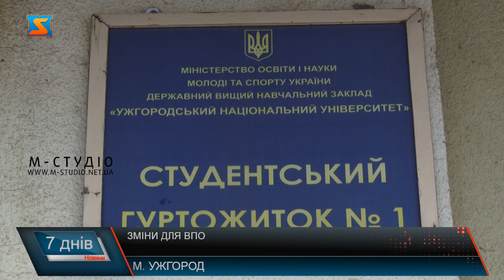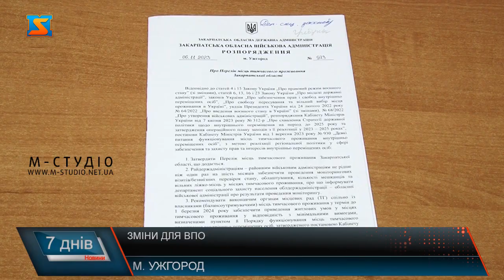Зміни для ВПО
Пані Ірина - перселенка зі Слов’янська Донецької області. Проживає у кімнаті гуртожитку №1 УжНУ з донькою та внучкою уже два роки поспіль.  З початку війни, коли постало питання прихистку біженців, у гуртожитку облаштували кімнати. Зараз поступово дбають про покращення їх побуту. 355 переселенців наразі безкоштовно проживають у всіх 4 гуртожитках УжНУ. Про новації уряду стосовно ВПО у студмістечку чули і вже працюють над їх впровадженням.  Наразі згідно з даними мобільних операторів на Закарпатті перебуває майже 400 тисяч переселенців. Офіційно зареєстровані – майже 136 тисяч осіб. Більшість купили та орендують житло, проте залишаються люди, які не можуть собі цього дозволити і проживають безкоштовно у прихистках громад краю - комунальних чи приватних закладах. Таких об’єктів-півтори сотні у регіоні. Якщо раніше правил проживання не було, то зараз постановою 930 Кабміну якраз і врегульовує їх. Цим розпорядженням на Закарпатті затверджено сто облаштованих місць для тимчасового проживання різної форм власності. У 6 місячний термін органи місцевого самоврядування мають привести їх у відповідність санітрано-гігієнічним умовам та впорядкувати.  Найбільші проблеми, які виникають під час реалізації у життя 930 постанови – типові для більшості прихистків.    Угода передбачає певні зобов’язання, як власника, так і проживаючого.  Варто додати, не можуть бути місцями тимчасового проживання для ВПО приміщення у діючих школах, лікарнях, соцзахисту, військових частинах.